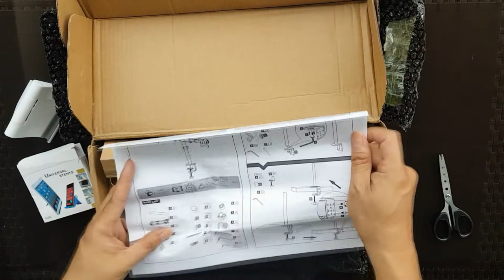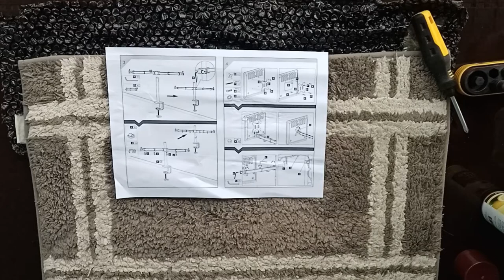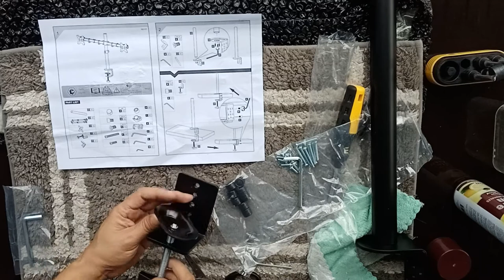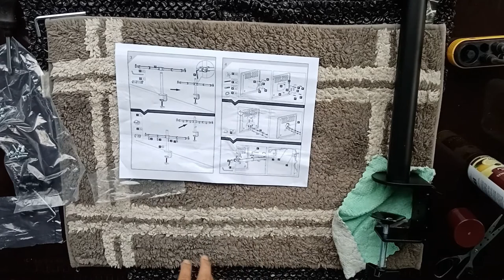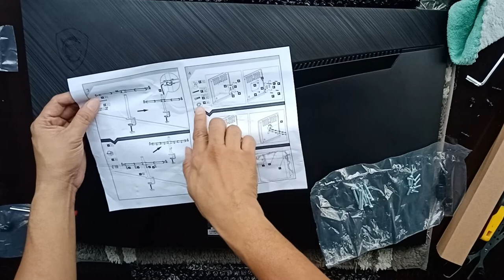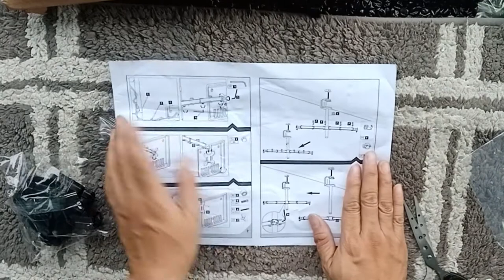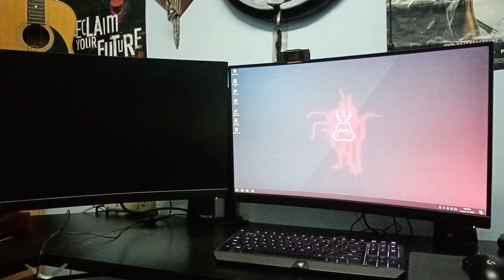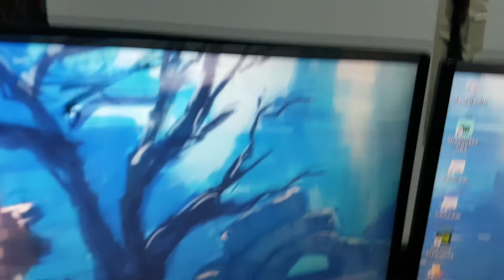Dual Monitor Desk Mount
PC Arm Monitor Table Desk Clamp from Shopee. Honest  Review, Unboxing, and Assembly.

【COD】【Freebie Stand】Vertical Dual Alloy Pc Arm Monitor Table Desk Clamp Mount Bracket Stand For Studio Laptop Triple Better Than Loop Arm Holder Mount C-clamp and Grommet Display Stand
₱969.00